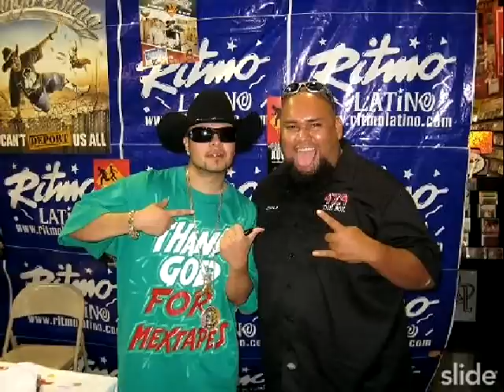CHINGO BLING ALBUM RELEASE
THE CHILE GOES TO SHOW SUPPORT TO CHINGO BLING ON HIS MAJOR ALBUM RELEASE HERE IS THE FOOTAGE